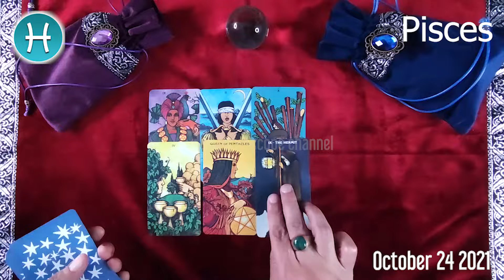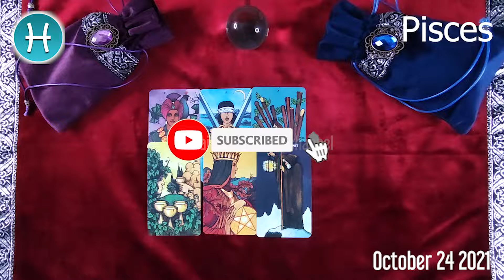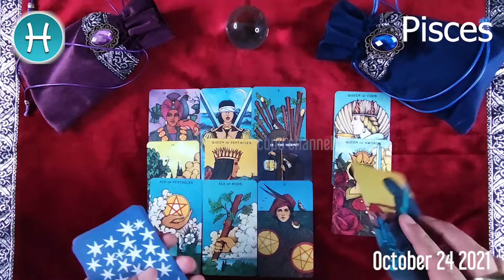PISCES 🔮❤️ DAILY HOROSCOPE TODAY - October 24, 2021 🌞 ♓️ 🌞 PISCES LOVE HOROSCOPE ✅ 💫 ⭐️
Pisces Horoscope October 24, 2021
Pisces today horoscope
Pisces Today Horoscope October 24, 2021
Daily horoscope Pisces 24 October 2021
Horoscope Pisces October 24, 2021